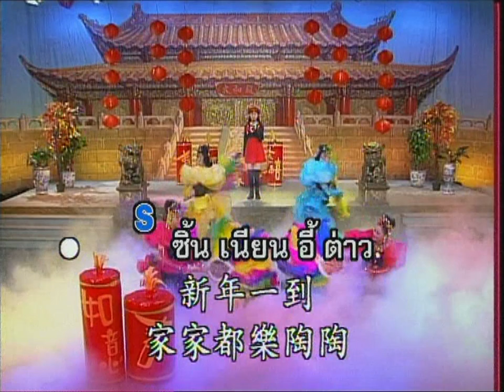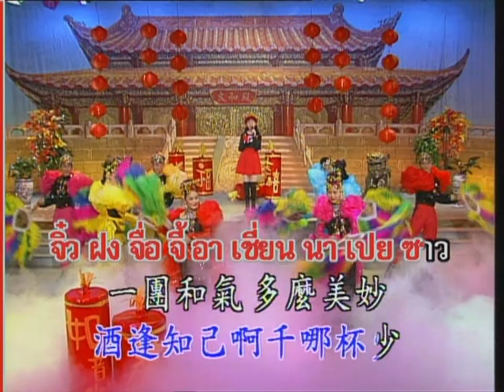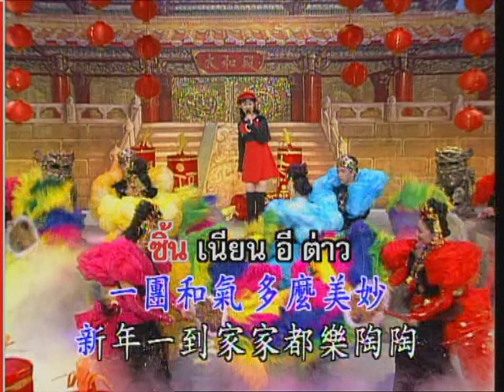ซินเหนียนหยู่อี้ (新年如意) - จั้ว อี้ถิง (Timi Zhuo / 卓依婷)